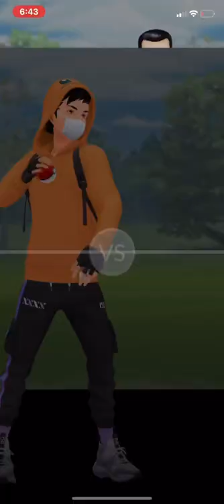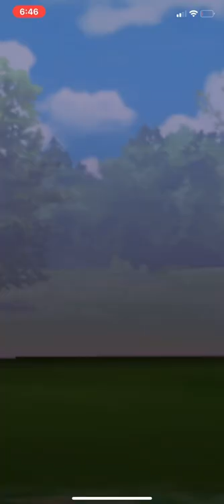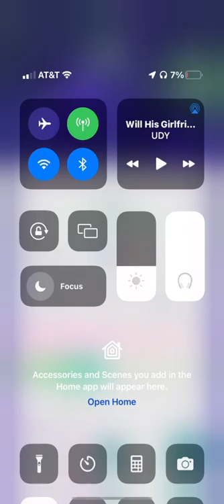Beating giovani in the higher they fly